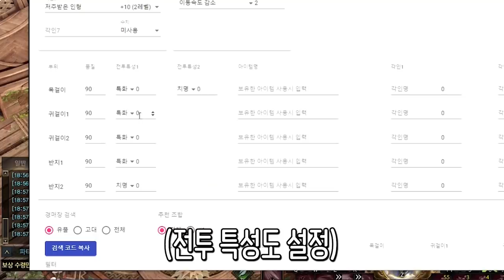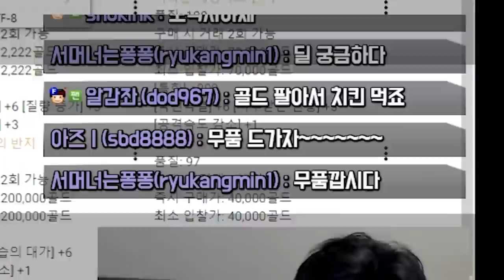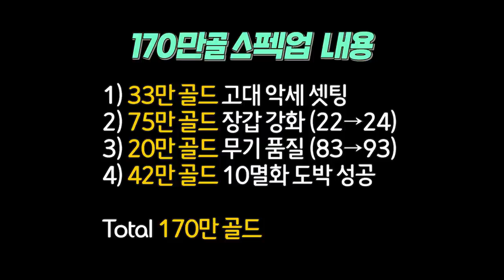170만 골드 쓰기 [로스트아크]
16층 유저의 스펙업 영상입니다 ㅎㅎ